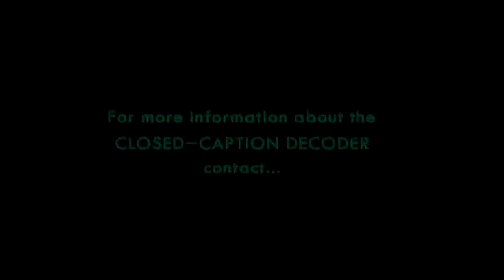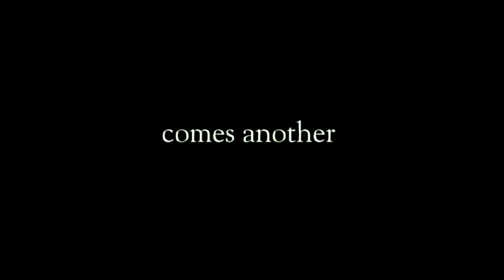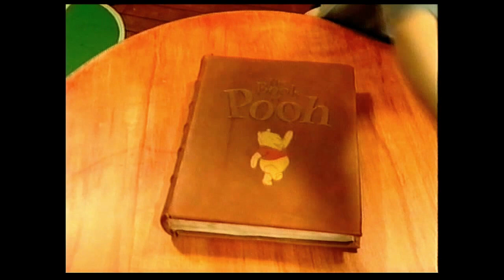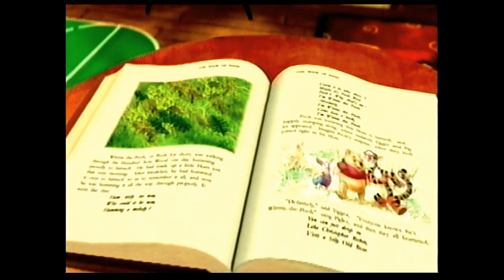Opening to Winnie the Pooh The Book of Pooh: Stories from the Heart UK VHS [ 2002]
These are the opening previews of my Winnie the Pooh The Book of Pooh Stories from the Heart UK VHS tape.